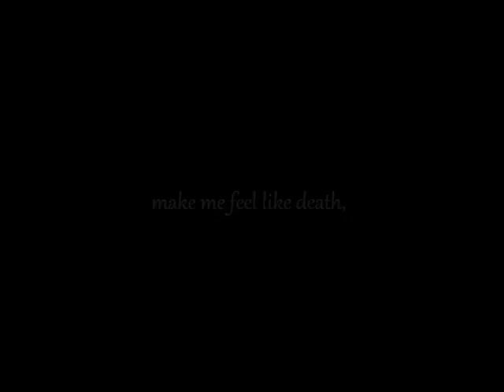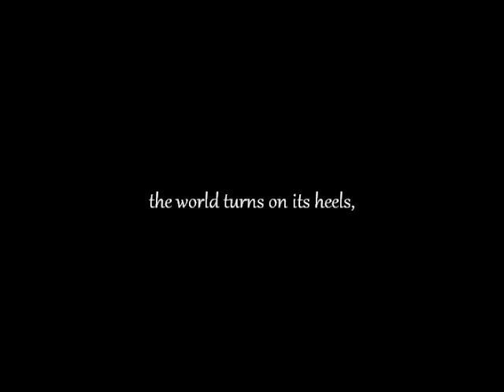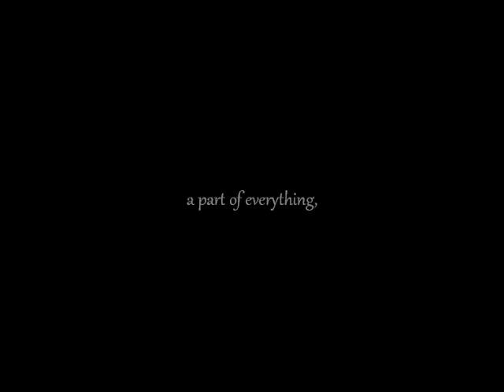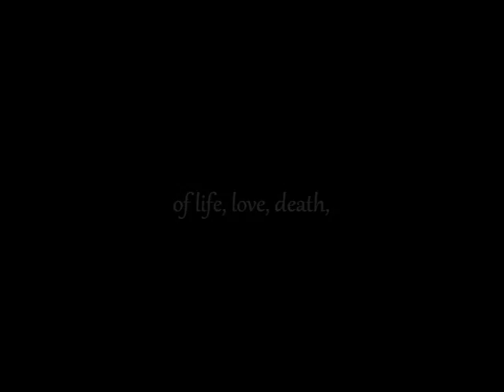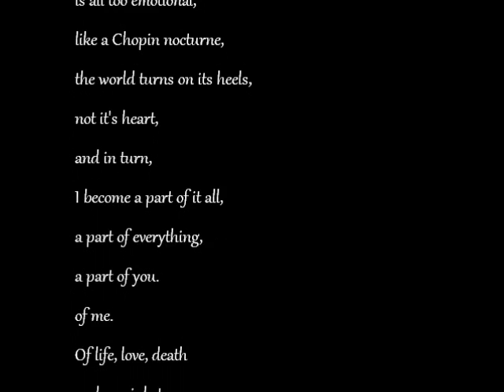the sparrow.wmv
short film thingy based on a poem by loui jover